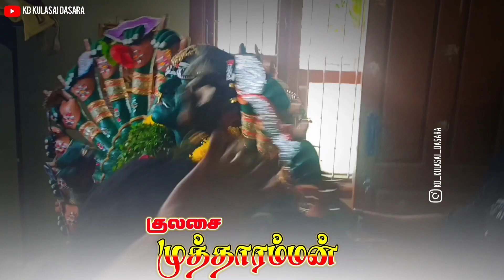kulasai mutharamman WhatsApp status Tamil | mutharamman WhatsAppstatus